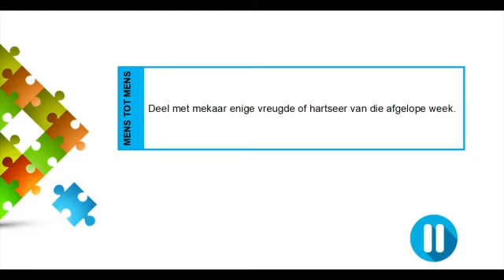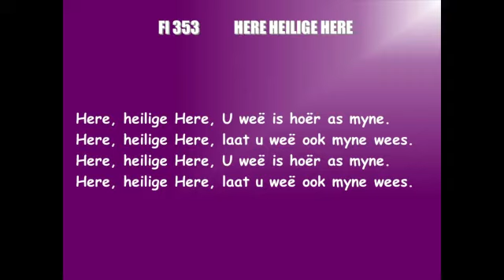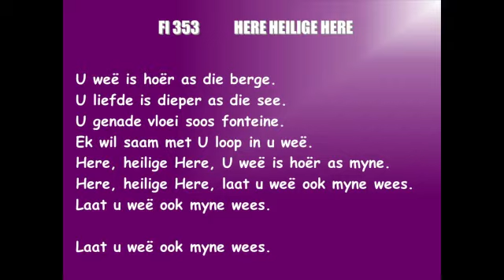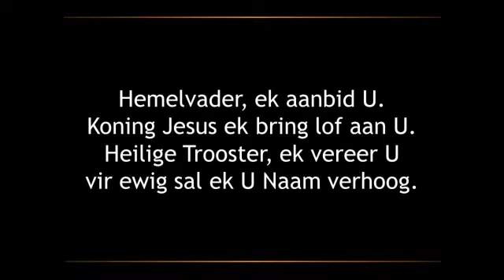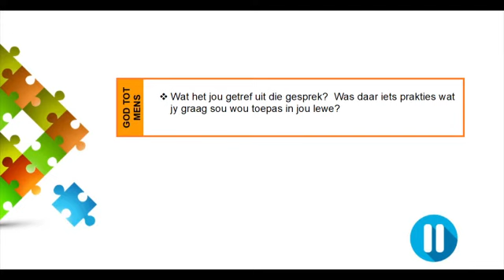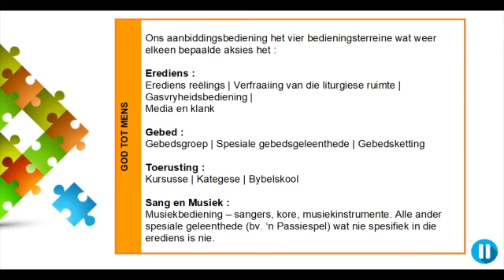Week 6 Aanbidding eie aanbieding